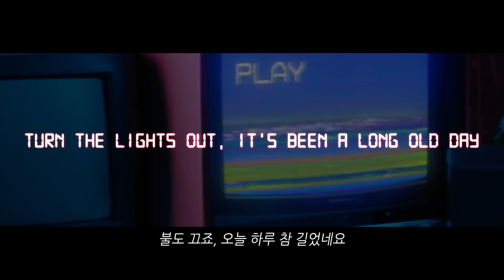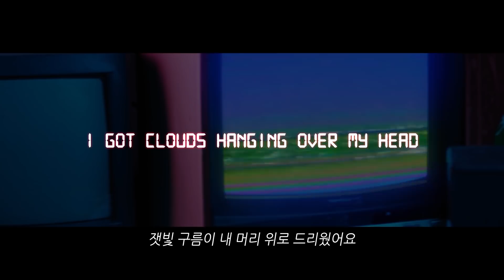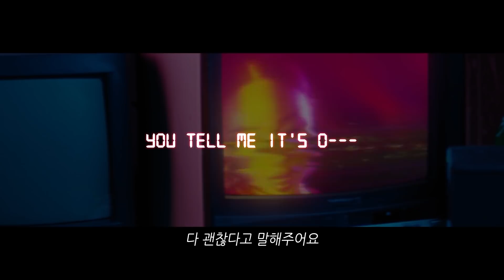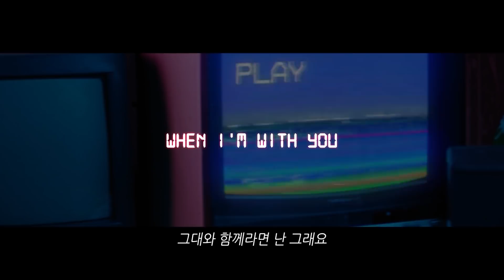오늘 하루 참 길었네요🌙: Griff, HONNE - 1,000,000 X Better (2020) [가사해석]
이 영상은 뮤직비디오를 재편집한 영상입니다.
오른쪽 상단의 i를 누르시면 오리지널 뮤직비디오를 감상하실 수 있습니다.

앗...아니..이럴수가.

노래가 너무너무 좋은데 아무도 해석 안 하셨길래 개꿀~! 이라며
천천히 만들어놓고 오늘 느긋하게 올리려고 했던 건데...
오늘 워너뮤직코리아 채널에서 이걸..(ㅠㅠㅠ) 올려주시네요..

터덜..터덜. ㅎㅎ...(ㅠㅠ)
그럼...조회수 버스 탑승해봅니다...ㅎㅎ ^ㅡㅡㅡ^ ㅎㅎ

You make me feel million times better
백만 배는 더 좋아요
When I'm with you
그대와 함께라면 난 그래요

I shut the door behind me, babe
뒤로 문을 닫아요, 내 사랑
Turn the lights out, it's been a long old day
불도 끄죠, 오늘 하루 참 길었네요
And fingers crossed when I wake
눈을 뜨면 행복한 내일이길 바라요
Oh, something will change
아, 무언가는 바뀌겠죠

I got clouds hanging over my head
잿빛 구름이 내 머리 위로 드리웠어요
(*(원) 관용어: 기분이 좋지 않거나 우울할 때 쓰는 표현)
I get irrational crazy upset
오늘 나 속상하고 너무 마음 아팠어요
But you
하지만 그대가

You pick me back up and
다시 행복하게 해주어요
You tell me it's okay
다 괜찮다고 말해주어요
You look in my eyes and
내 눈을 들여다보며
Quietly you say
가만히 속삭이죠
"How you doing now?"
"지금은 좀 어때?"
I say
나는 말해요
I think I'm better now
"이제 좀 괜찮아진 것 같아"

When it hurts just a little bit,
조금 아프다고 하는 거,
It hurts just a little
정말 아주 조금 아픈 거예요
And just when I wanna quit
이젠 다 그만두고 싶을 때
Oh, that's when you call
그 때 그대가 전화를 해 주죠
"지금은 좀 어때?"
I say
나는 말해요

I, I just need you to know that, babe
그냥, 그냥 이거 하나만은 알아 주세요
'Cause I know sometimes when I'm hard to love
나 사랑하기에 조금은 벅찬 날이 있기도 하거든요
Yeah, sometimes I don't always say
나도 알아요, 말로 늘 표현하진 않죠
Or show it that much
매일 그대에게 사랑을 보여주진 않아요